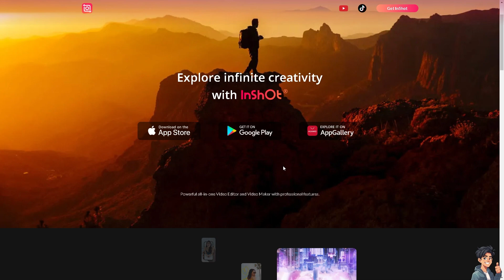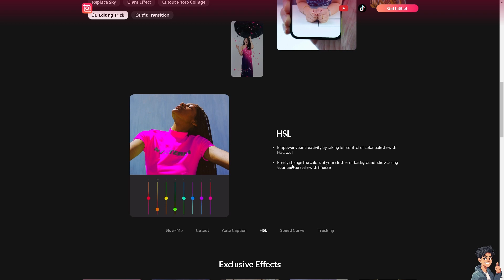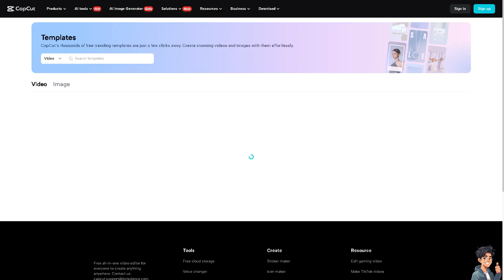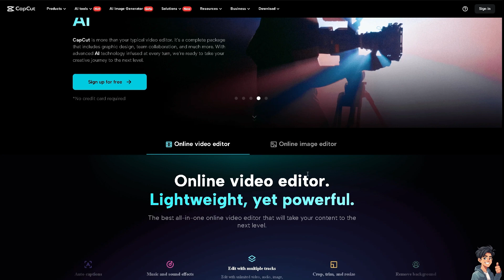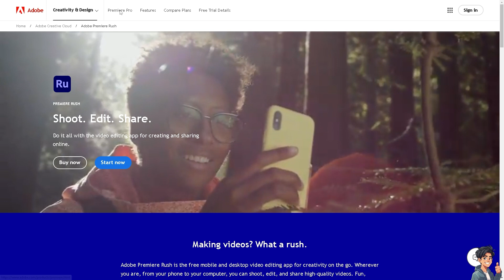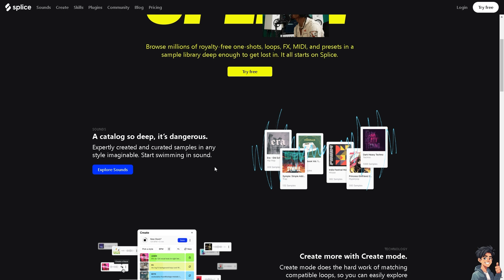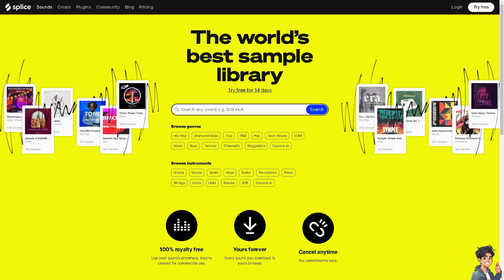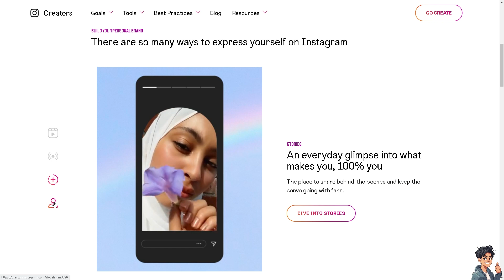Top 5 Apps for Editing Instagram Reels (Full 2024 Guide)